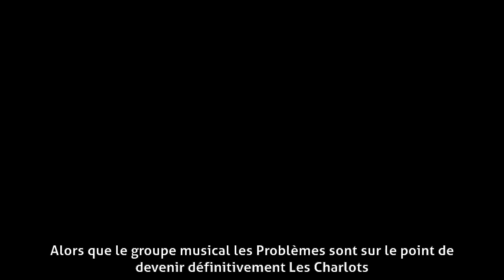Jean-Guy Fechner - Biographie